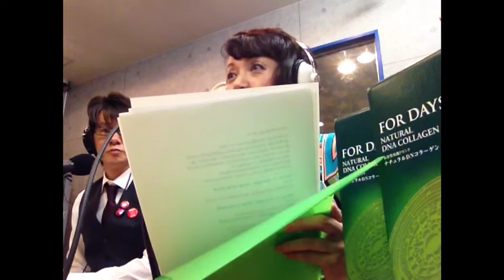オープニングは陽気だね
そうです！ナンダッテさ。。。
楽しんだもん勝ちでしょ